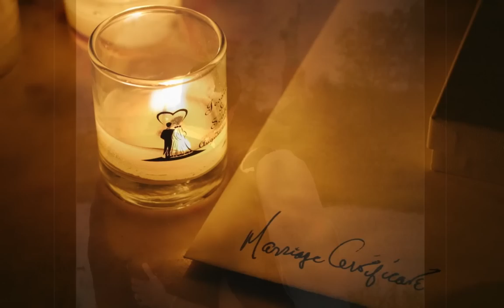Ambassador Video and Photography Bergen County Wedding Photographers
Welcome to Ambassador Video and Photography Wedding Photographers and Videographers in Bergen County New Jersey, Ridgewood NJ!  We are Wedding Photographers serving Northern N.J., New York City and Rockland County NY.

Ambassador Video and Photography is highly recommended at many top area Bergen County Country Clubs and Catering Facilities.  We're celebrating over 25 years as a Bergen County New Jersey wedding photography and video company and it is a genuine privilege to document the special occasions in our customers lives.  Conveniently located in Northern NJ. We truly enjoy creating images of these once in a lifetime events.  We are professional photographers serving Northern New Jersey, Rockland County and New York City.  Unique images at reasonable prices - that's what you get at Ambassador Video and Photography!